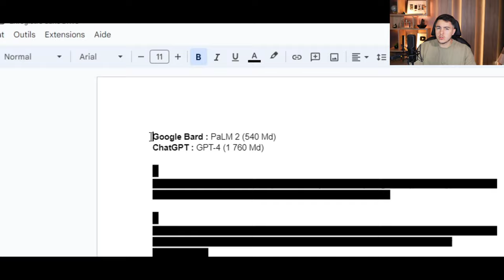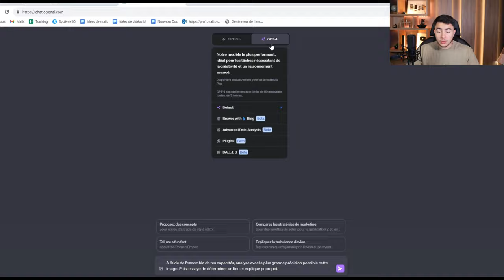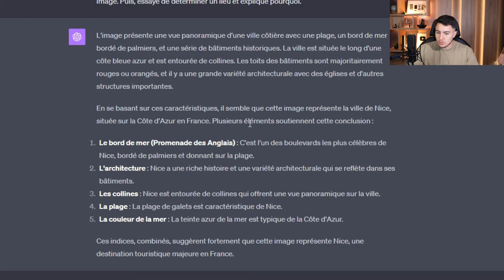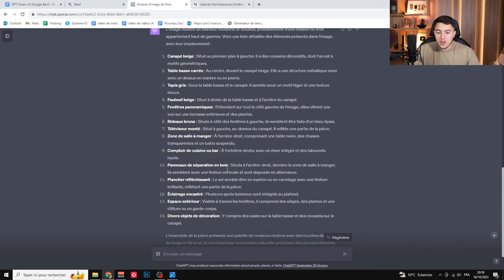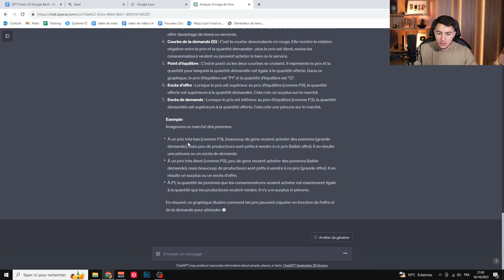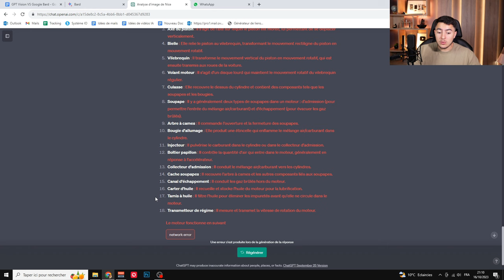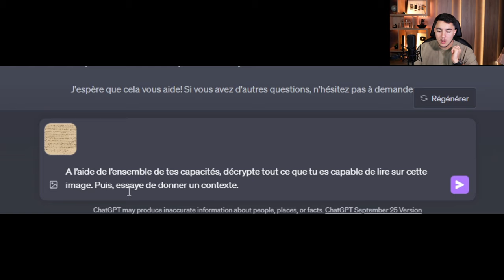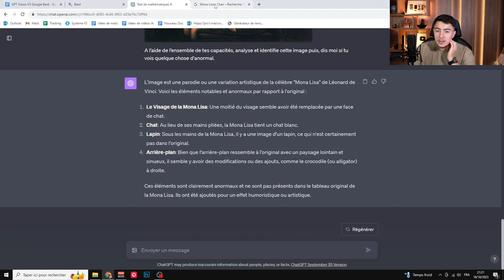GPT Vision VS Bard: Qui est le plus PUISSANT ? (Test de vision)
Bonjour à tous ! Aujourd'hui on se retrouve pour une vidéo comparaison dans laquelle on va mettre en concurrence ChatGPT et Google Bard. Quelle IA va le mieux lire les images ? Un test qui permet de démontrer laquelle est la plus puissante quand il s'agit de lire des images.